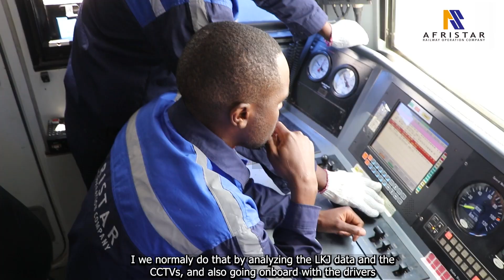Kelvin Githinji Execellent employee of the year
Watch the amazing video by Kelvin Githinji, a locomotive instructor as he narrates his experience with the SGR